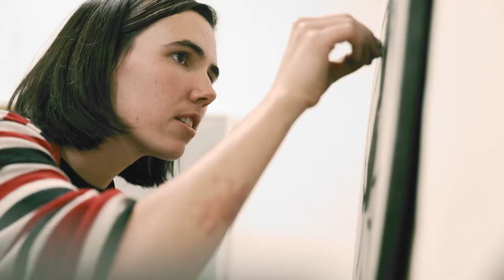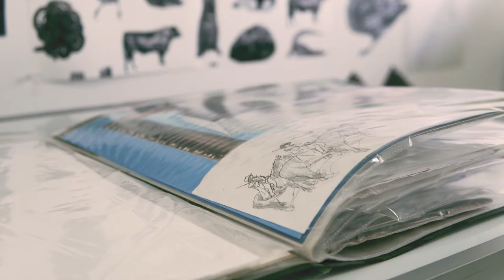Hello Studio: Anna Louise Richardson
Go behind the scenes of local artist Anna Louise Richardson’s studio on her beautiful cattle farm just outside of Perth.

Her delicate and detailed drawings of creatures expose the hidden anxieties of living in the bush.

Anna is an artist and curator that has exhibited her work all over Australia, and in many of Perth’s best galleries and artist run spaces.